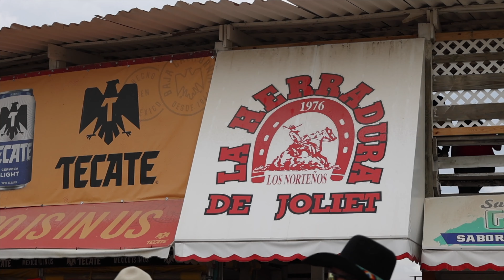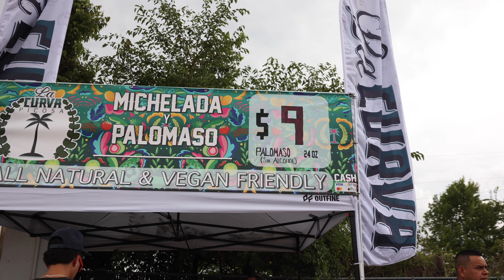La Heradura De Joliet |4K| Rancho Palooza 2023 August 13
La Herradura De joliet Illinois
Baile Y Coleadero